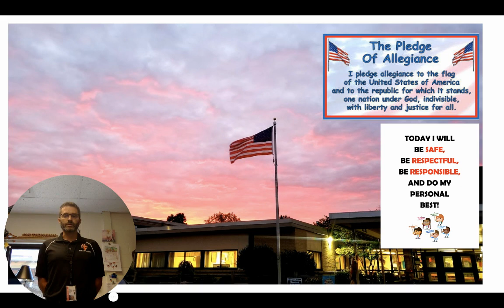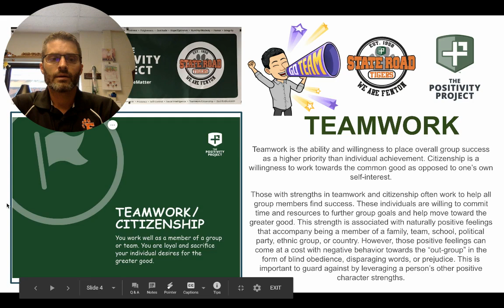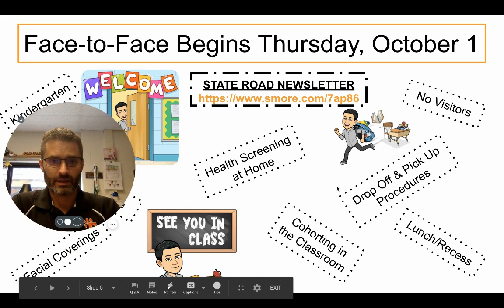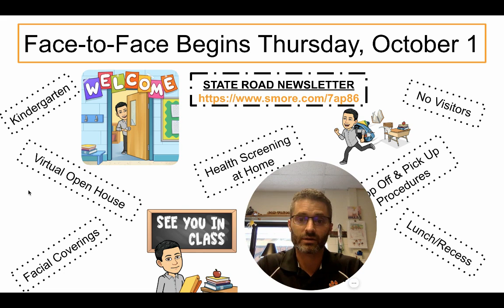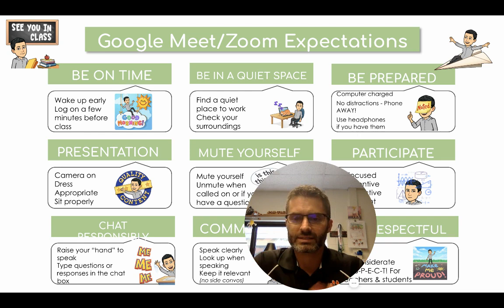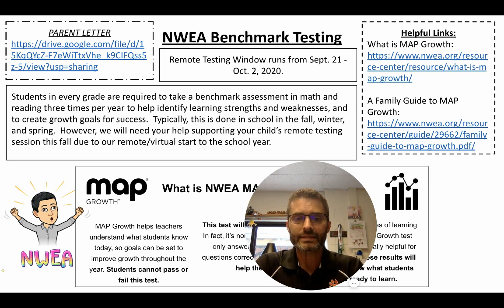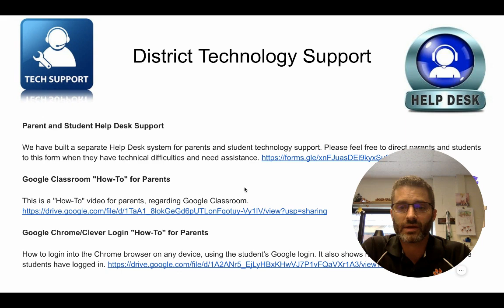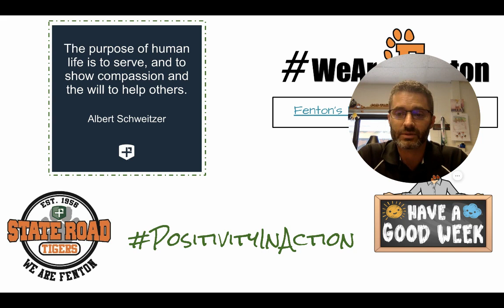State Road Virtual Announcements for 09-28-20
State Road Elementary's Virtual Announcements for the week of 9-28-20